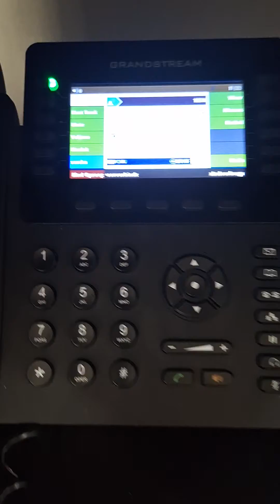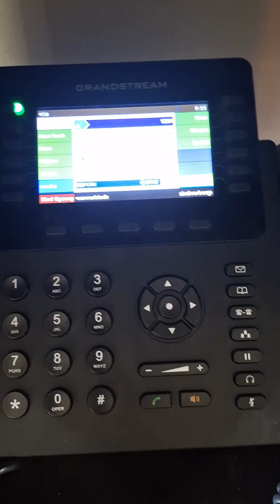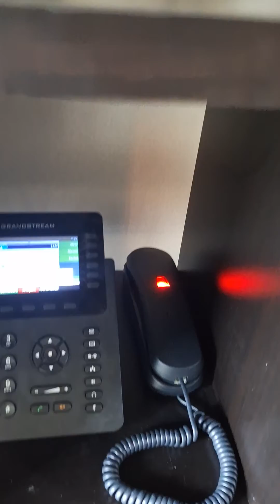new and improved sascha for call screening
homeassistant aterisk call screening.